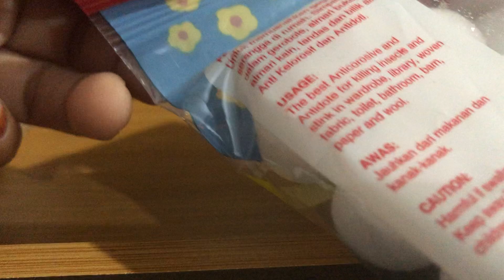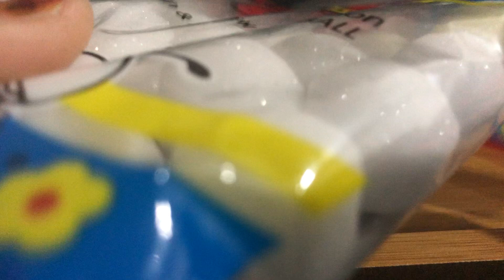Freshly unpacked Mothballs 😍😍